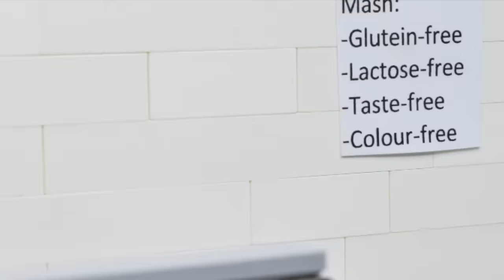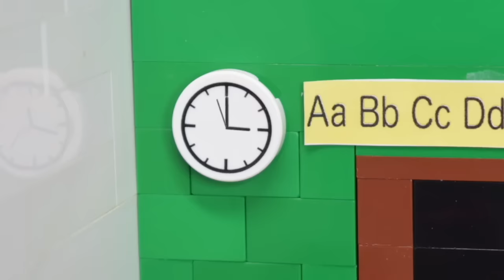"Bart's schoolday" Lego Simpsons Animation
Sorry guys, I had to reup this without the Simpsons theme because of the copyrights.
Bart's day at the school